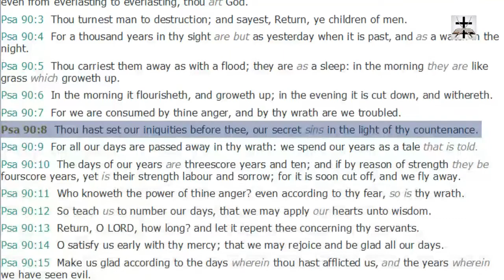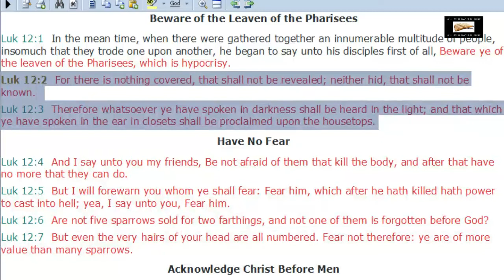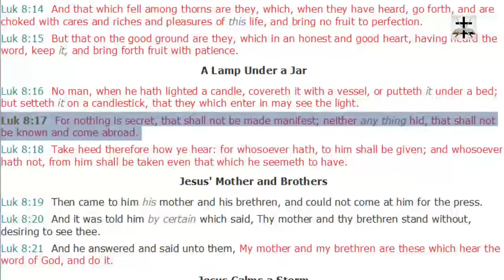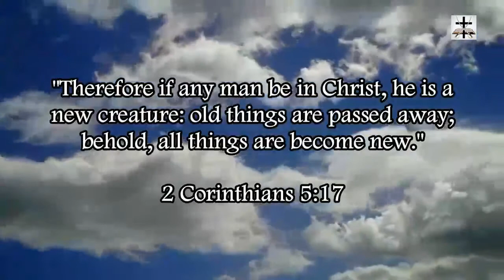Unrepentant Sin Will Find You Out (Num. 32:23)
Numbers 32:23 (KJV) - "But if ye will not do so, behold, ye have sinned against the LORD: and be sure your sin will find you out."